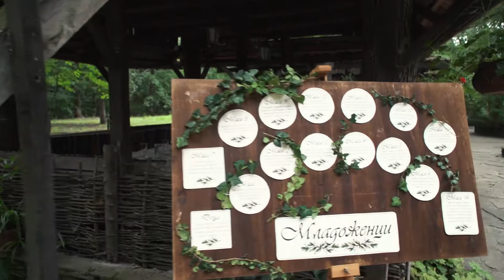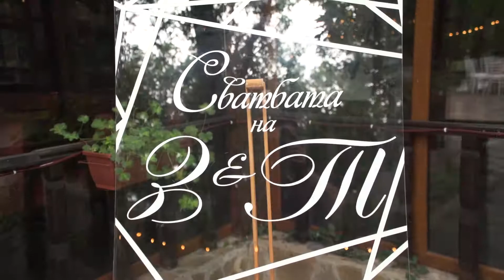NR Neli Radeva - Студио за интериорен и ритуален дизайн